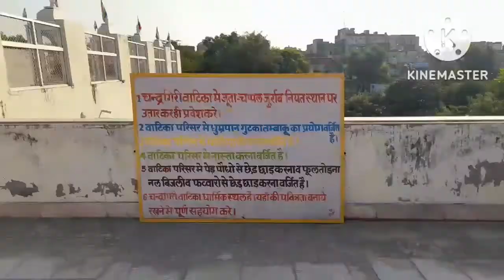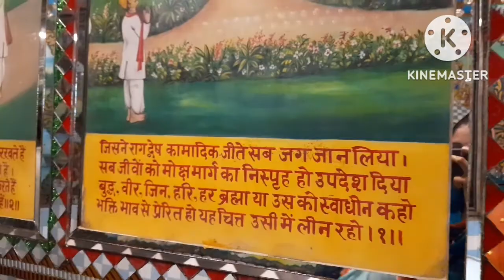शादी के बाद पहली बार इतने मजे किए |बच्चो के साथ में भी बच्चा बन गई ।।